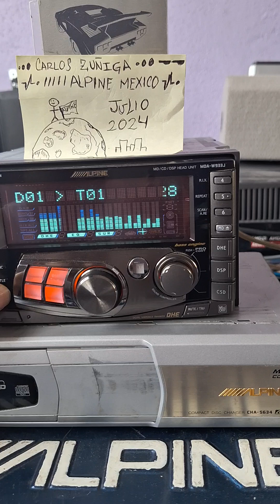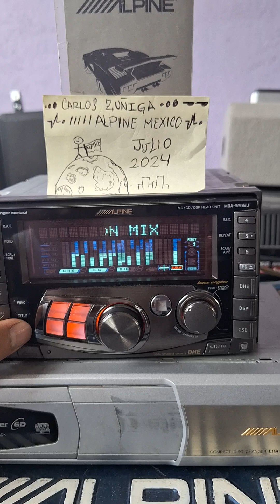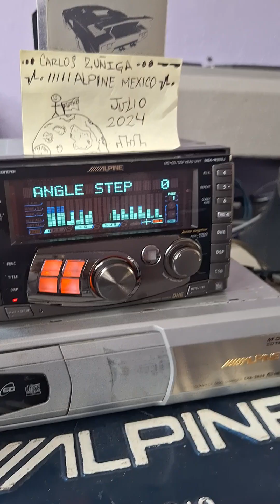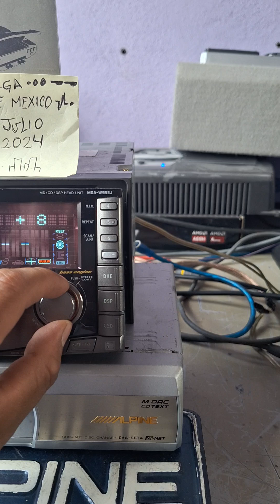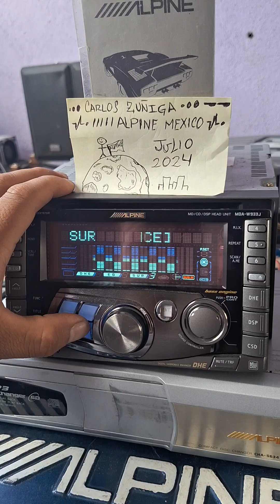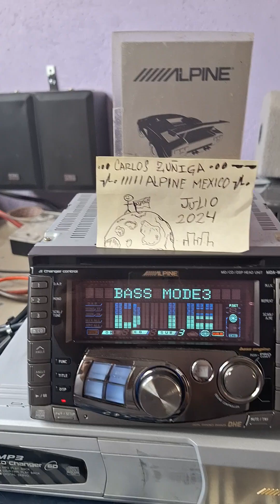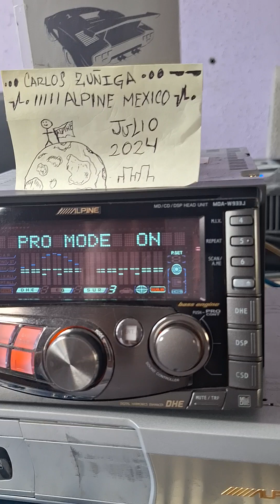Alpine MDA-W993j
Aqui probando este precioso estereo de Alpine Doble Din, unidad de audio profesional de venta solo en japon.

No poseo los derechos de autor, el uso del contenido musical aqui utilizado es meramente recreativo sin fines de lucro